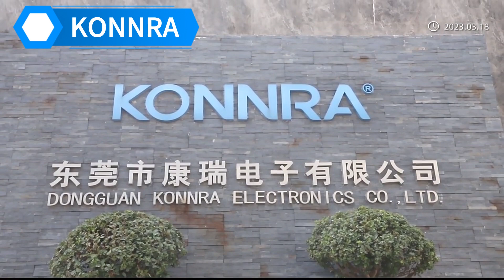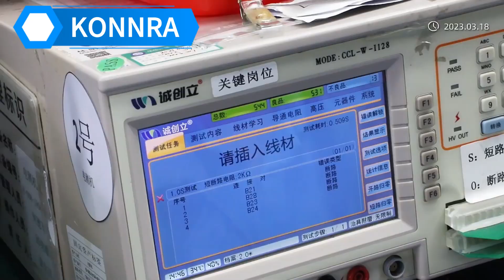Connectors Production Line, Custom Connector Wiring Harness Manufacturing, Konnra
Dongguan Konnra Connector Co., Ltd. is a well-known connector manufacturer and connector solution provider in China. Founded in 2004, Konnra focuses on achieving transformative technological innovation in the automotive, renewable resources, industrial automation, medical equipment, 5G, and consumer electronics industries. Konnra realizes the potential for continuous innovation through trusted customer and industry relationships, engineering expertise, and the reliability of product quality.
We are committed to automotive low-voltage connectors, communication connectors, medical connectors, and consumer electronic connectors, and have successively passed ISO9001, ISO14001, IATF16949, ISO13485, LV214 and USCAR-2 certification. Later, Konnra will develop products according to market demand. More low-profile, high-retention, high-current connectors.